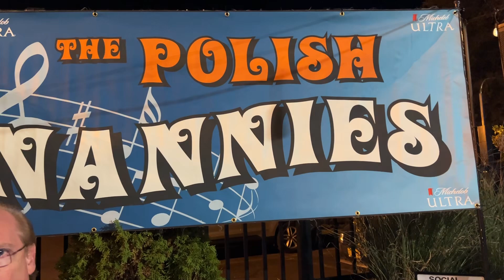Justin Timberlake’s “Can’t Stop the Feeling,” sung by The Polish Nannies